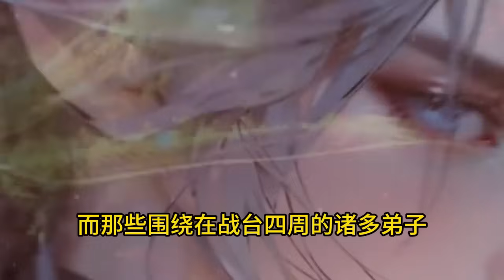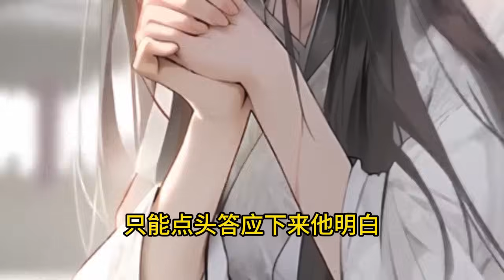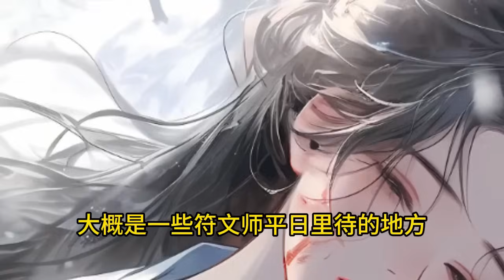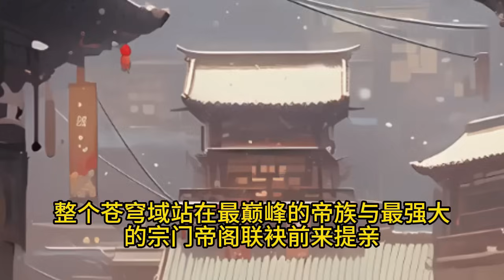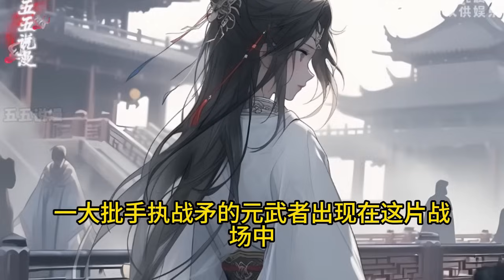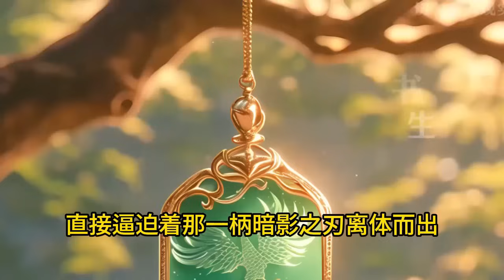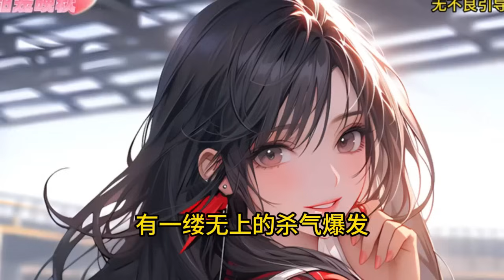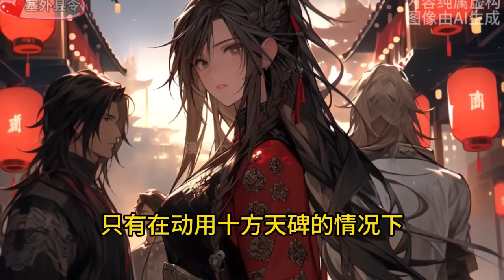《武神帝尊》续集1-349 九千年前，仙武帝尊率領百萬神將打入太古洪荒，卻無一人歸來，只有一縷真火遺留世間。九千年後，門派廢徒葉辰，被趕出宗門，無以為家，機緣巧合之下偶得真火，再踏仙武之路。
九千年前，仙武帝尊率领百万神将打入太古洪荒，却无一人归来，只有一缕真火遗留世间。九千年后，门派废徒叶辰，被赶出宗门，无以为家，机缘巧合之下偶得真火，再踏仙武之路。这是一个神魔仙佛并立的世界，这是一个诸天万域混乱的年代，叶辰的逆天征途，由此开始